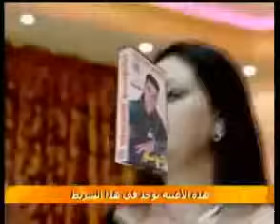Cheb Ounounou - Chifourek A Hlima | Music Video | الشاب أونونو - شيفورك آحليمة